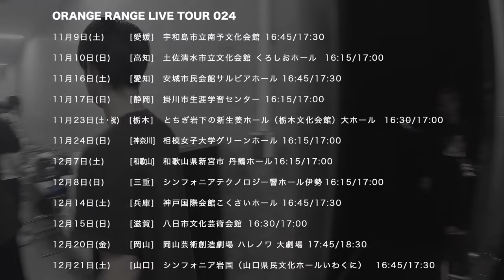ORANGE RANGE – Documentary 024 Feb.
/ orangerange

RANGE AID+ presents
ORANGE RANGE FC TOUR 〜AID+ LAB 024〜

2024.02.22(thu) AICHI, NAGOYA DIAMOND HALL
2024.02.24(sat) OSAKA, GORILLA HALL OSAKA
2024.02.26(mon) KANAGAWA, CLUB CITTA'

Filmed & Edited by LEI FILMWORKS